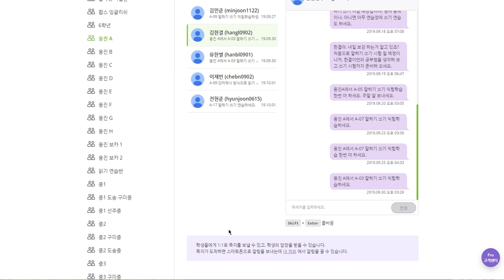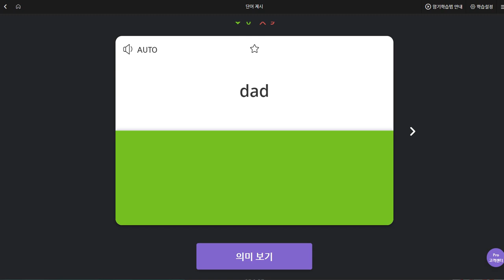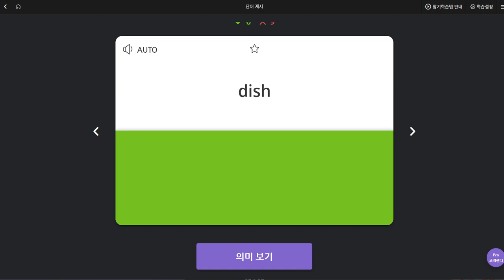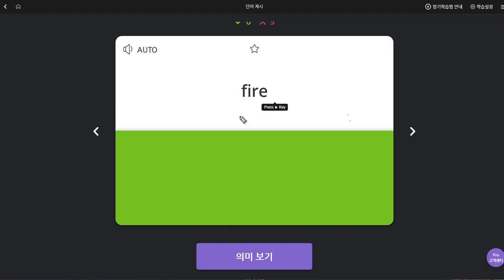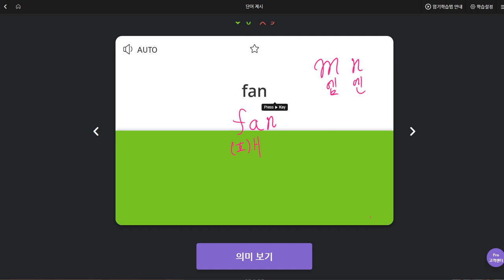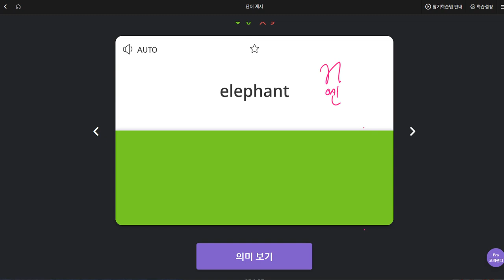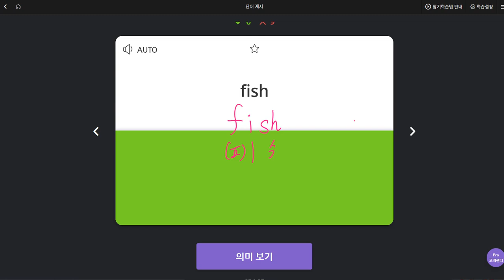김한결 2019 10 02 일대일